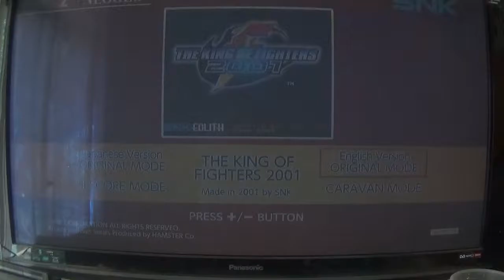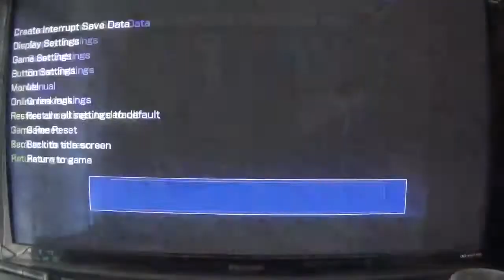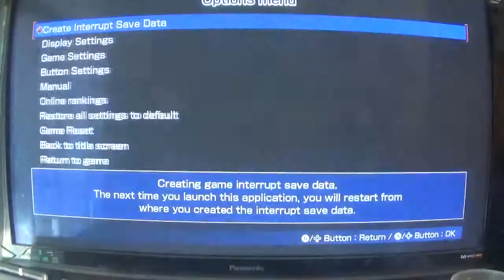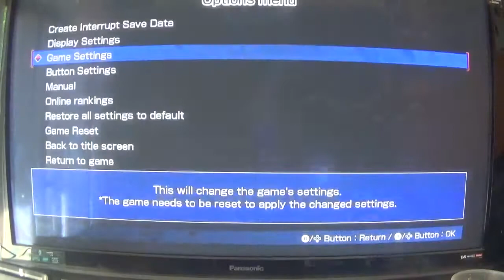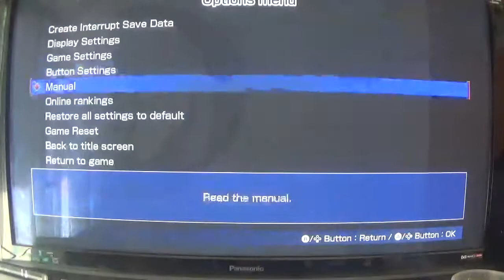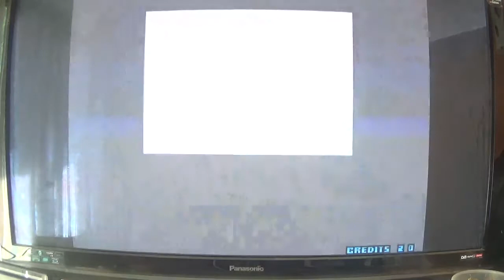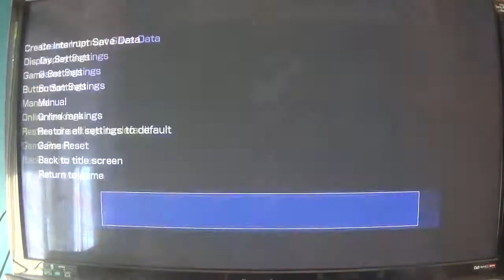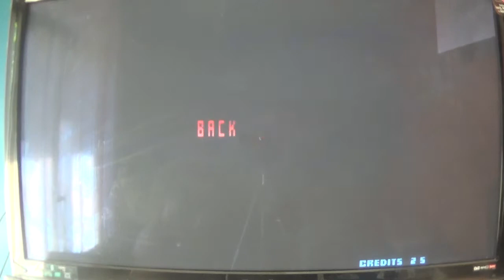the king of fighters 2001 hero team